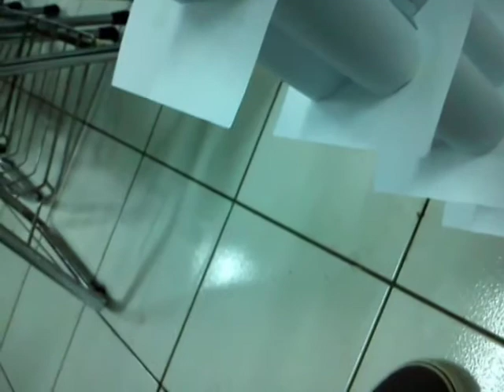Tugas02 Nugroho Satriyanto 16514392 Menara Kertas